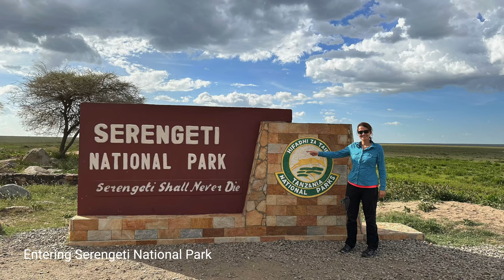Exploring Serengeti with Wildebeest Migration in Ndutu, Tansania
Safari in Tansania with Ngorongoro Crater, Ndutu Conservation Area and Central Serengeti. Wildebeest migration in Ndutu area. Filmed with iPhone 14 Pro and Insta One X2. January 2023.